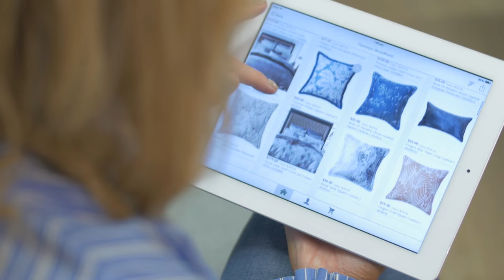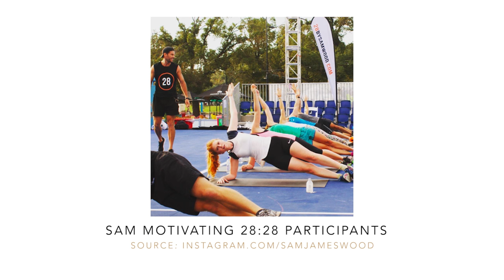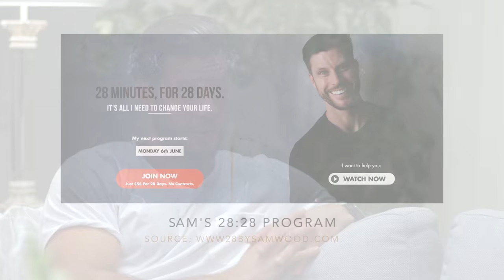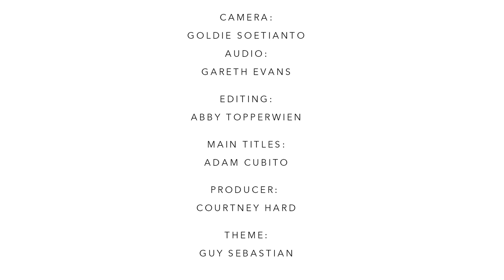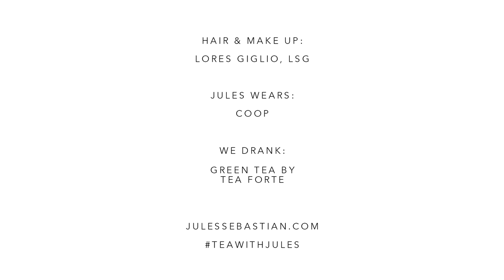Tea with Jules - The Bachelor, Sam Wood, chats to Jules Sebastian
In this episode of Tea with Jules, Jules Sebastian shares a cup of tea with The Bachelor 2015, Sam Wood. Sam tells his tale of being The Bachelor, finding love and life after the show. Sam is genuine, passionate about health and fitness and an all round nice guy! Sit back, relax and enjoy the episode.